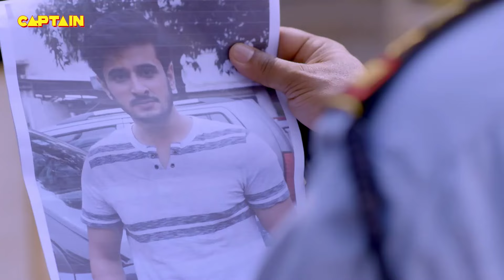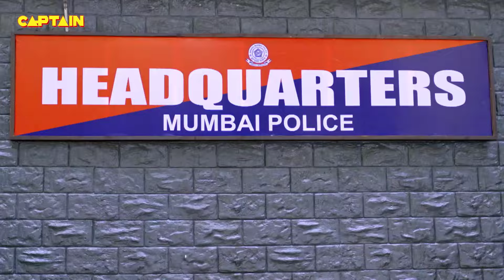मानव ने एक चौकीदार को दी रिश्वत | Full Comedy